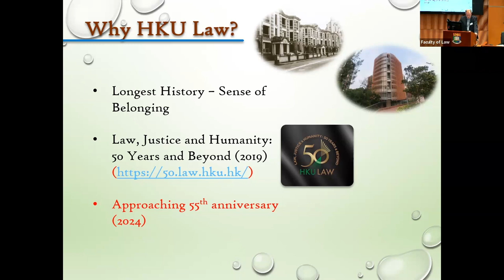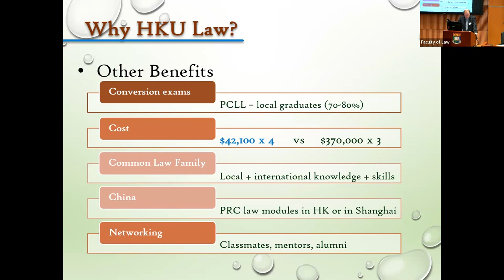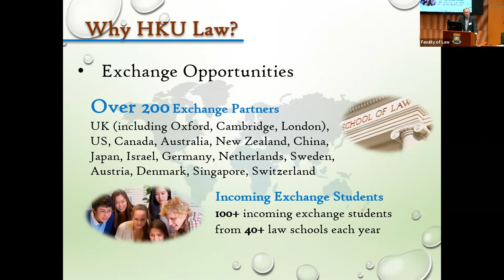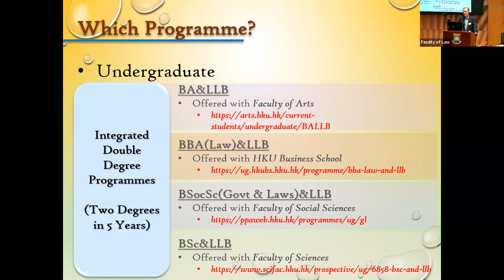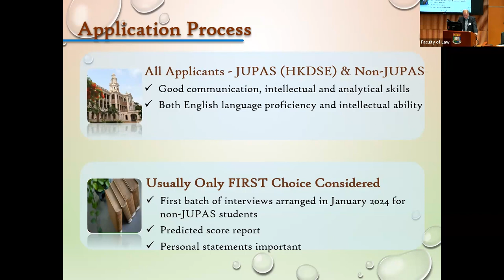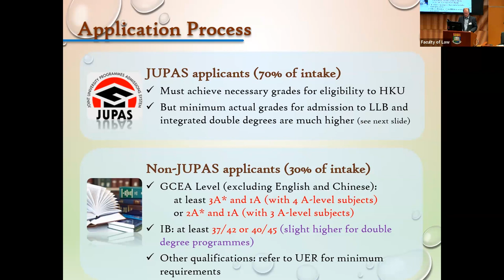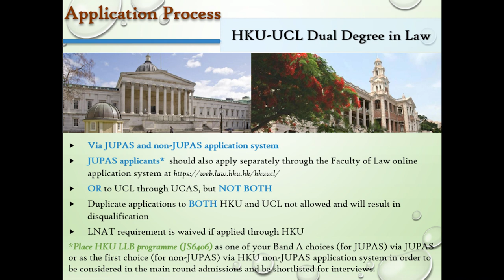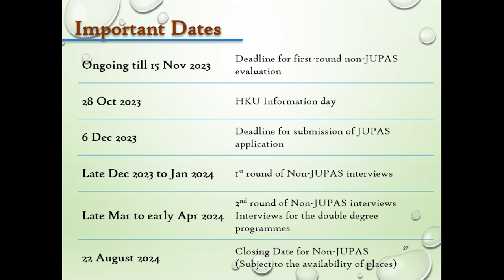Info Day Admissions Talk 2023